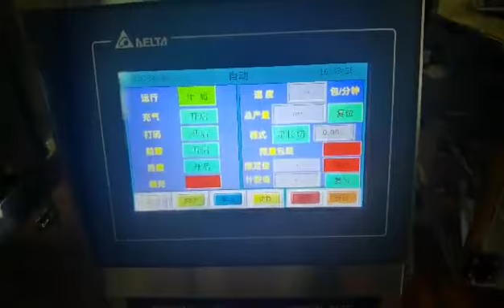Granule rice sugar spice automatic bag packaging machine bag filling sealing packing machine